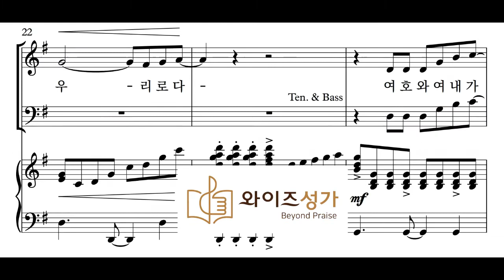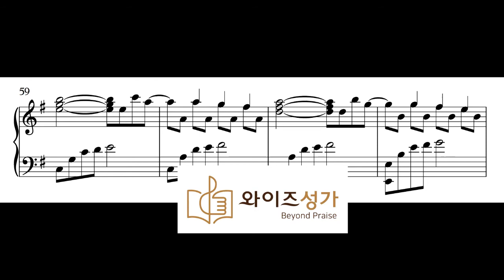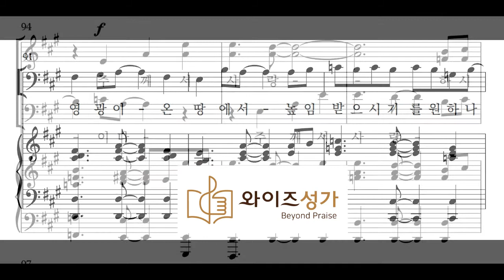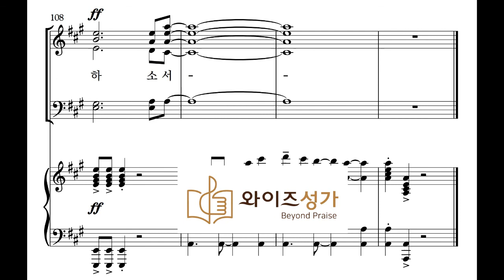15 시편 108편 (와이즈성가 5집) MR